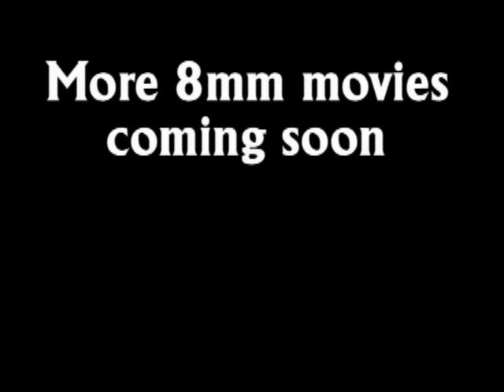K of C Bowling Tournament 1957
Knights of Columbus Bowling Tournament 1957 8mm
Family from Cleveland, OH